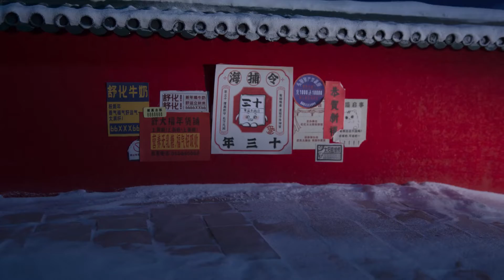Looking for the New Year's Eve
There is no New Year's Eve in the Chinese calendar year this year.
Detective Niu searches everywhere for the missing New Year's Eve.
He walks through the streets and finally finds it on the cat's forehead